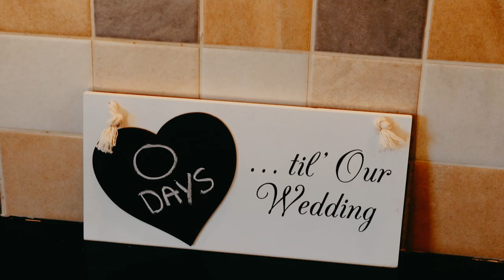Catherine and Sean's Wedding Highlights | Castle Dargan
Catherine and Sean wed at Castle Dargan surrounded by their friends, family and most importantly their Bernese Mountain dog, Teddy.
They had a beautiful unique ceremony filled with lots of personal touches but this little poem has stuck out in my head ever since...
What's Mickey without Minnie,
Or piglet without pooh,
What's donald without Daisy?
That's me without you.
Congratulation again Mr & Mrs Kelly.
Thank you so much for having me.